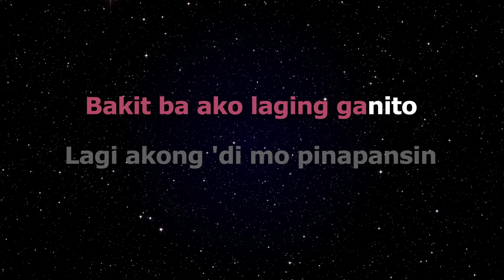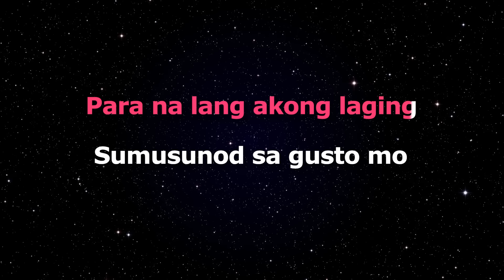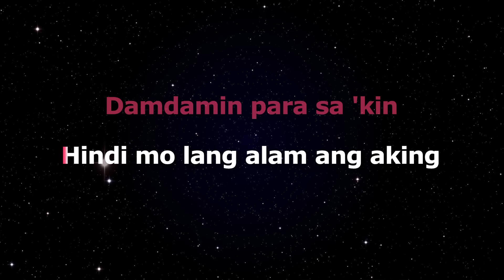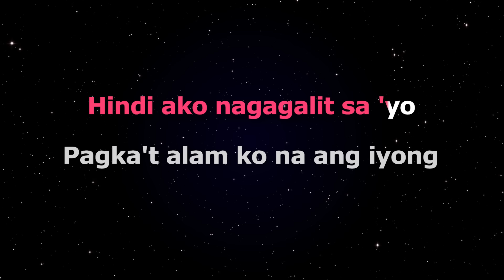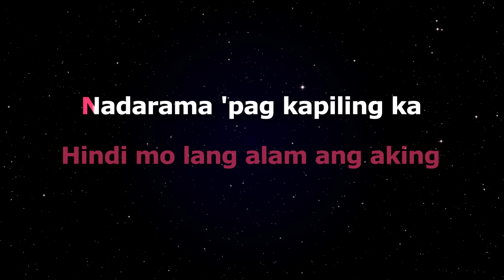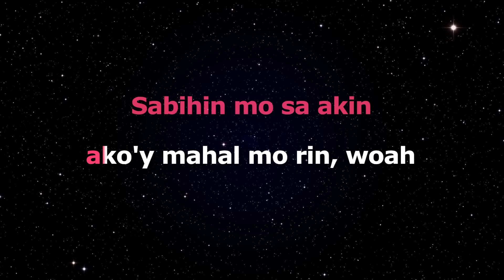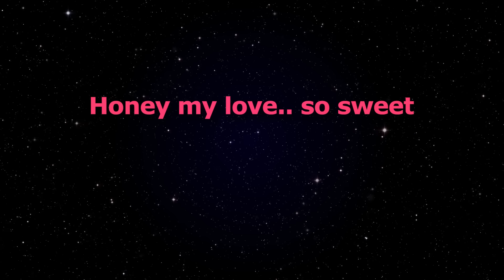Honey My Love So Sweet - April Boys (Karaoke)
Song: Honey My Love So Sweet
Artist: April Boys